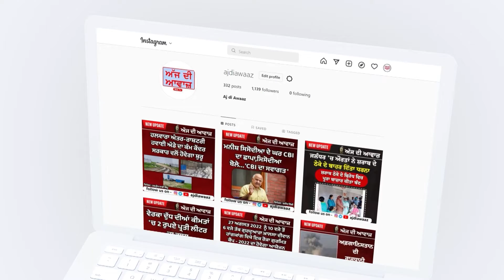ਸਰਕਾਰੀ ਸੀਨੀਅਰ ਸੈਕੰਡਰੀ ਸਕੂਲ ਵਿਖੇ ਬਲਾਕ ਪੱਧਰੀ ਸਾਇੰਸ ਮੇਲਾ